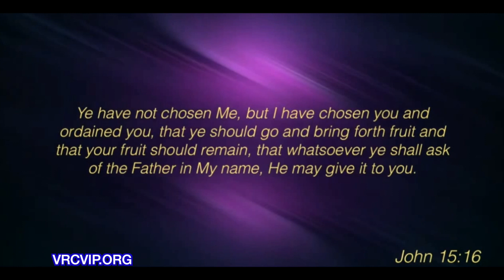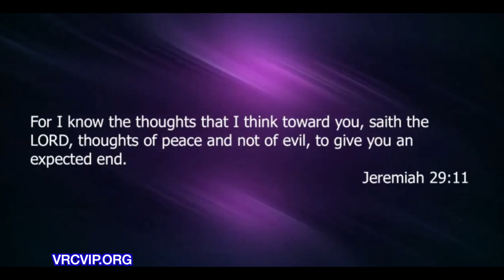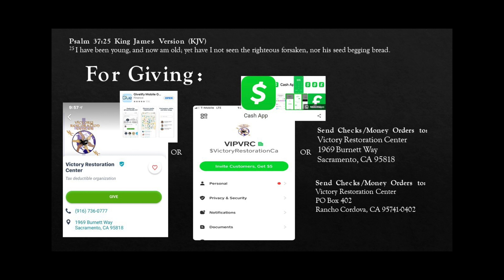Finding God's Awesome Plan for Your Life!!!